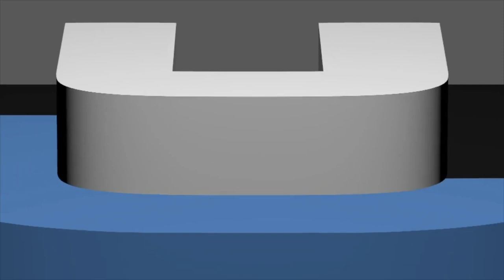What Will VMware Customers Do Next? A Field Day Roundtable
VMware is in a transition right now, with the company being acquired by Broadcom and many customers questioning what they will do next. In this Field Day delegate roundtable discussion, we will consider how enterprise IT architecture might change once the direction of VMware changes, both as a company and as a product. And what about security, Kubernetes, and other advanced features? Should customers invest in the VMware solutions or look to other providers?

In this Tech Field Day roundtable discussion, the delegates explored the future of VMware customers in light of its acquisition by Broadcom. The conversation highlighted VMware's pivotal role in enterprise IT, particularly with its vSphere and ESXi products, which are seen as the bedrock of data centers. Despite the acquisition, delegates agreed that customers are unlikely to abandon VMware in the short term due to the complexity and cost of switching platforms. However, concerns were raised about VMware's ability to stay relevant in the evolving landscape of cloud-native applications and Kubernetes, where competitors like OpenShift and cloud providers are gaining traction. The discussion also touched on the potential impact on SMBs, who might reconsider their strategies if VMware's focus shifts more towards larger enterprises. The delegates emphasized the need for VMware to simplify its offerings and possibly deliver them as managed services to maintain its value proposition. Overall, while the immediate future of VMware seems stable, its long-term success will depend on how it adapts to new technologies and customer needs under Broadcom's ownership.

Recorded live in Santa Clara, CA on October 19, 2022 as part of Tech Field Day 26. for more information!